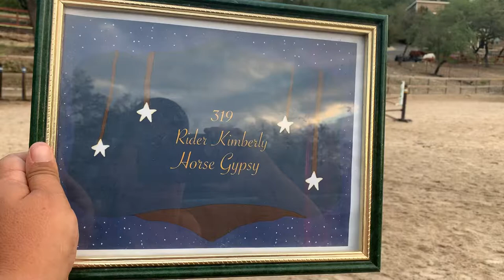Patternpalooza Class 55 - Exhibitor #319 - Kimberly & Gypsy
May 2021

Class 55 - Tadpole Cross Rails
Exhibitor #319
Rider: Kimberly
Horse: Gypsy